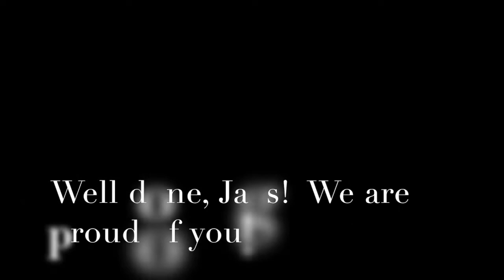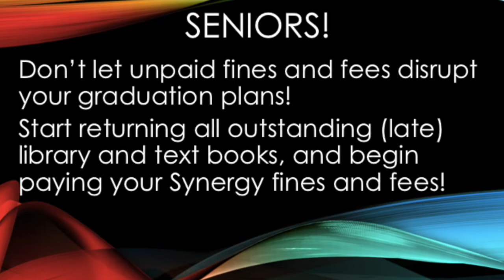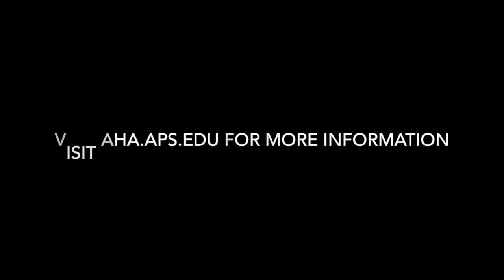WEEKLY ANNOUNCEMENTS 3/1/21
AHA Weekly Announcements